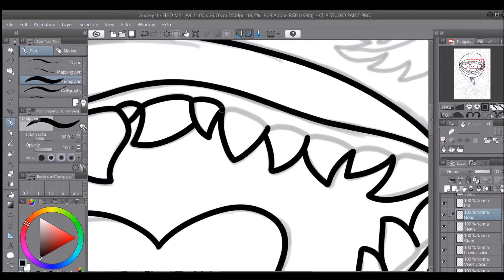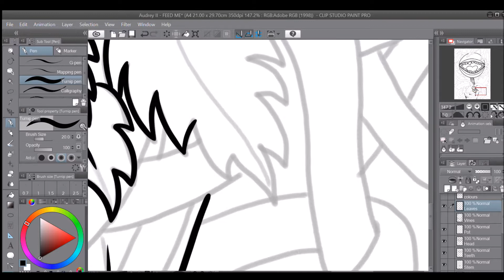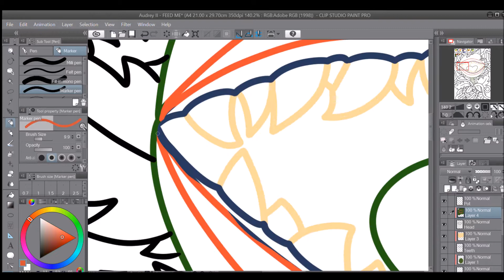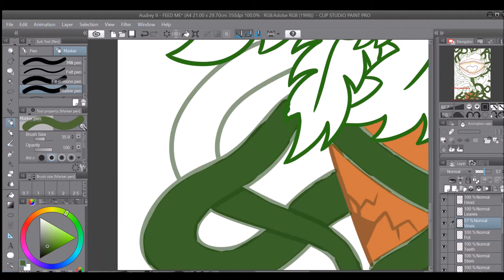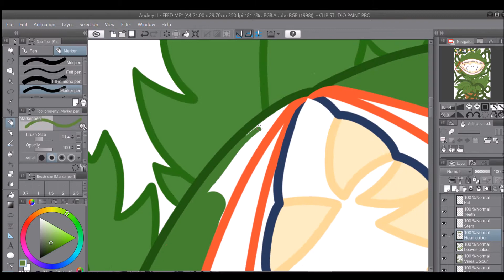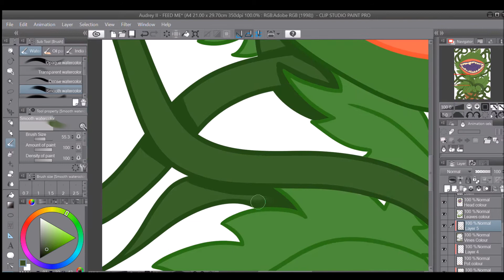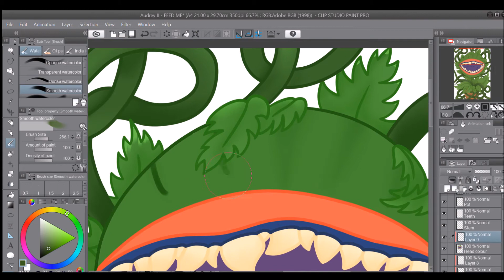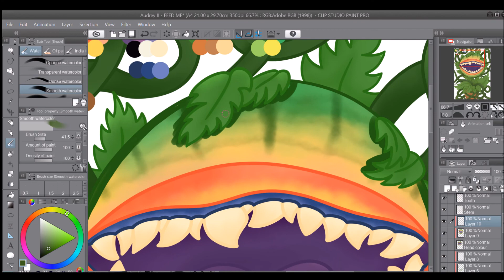☆ [ SPEED PAINT ] Audrey II -FEED ME- (Little Shop of Horrors) ☆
Speed paint of my new Little Shop of Horrors print! This was actually a lot of fun to do, and will be available to purchase after I finish attending the conventions for the year!

Etsy Store ☆
Instagram ☆ @abracafrickyou
Tumblr ☆ abracafrickyou
Twitter ☆ @abracafrickyou

All music in this video is from the Little Shop of Horrors Original Motion Picture Soundtrack!
0:00 - 2:25 ☆ Grow for Me
2:26 - 5:52 ☆ Feed Me (Git It)
5:53 - 10:13 ☆ Mean Green Mother From Outer Space

- FAQ -

A. I use Clip Studio Paint PRO for the majority of my artwork and occasionally use Adobe Photoshop CC for small details such as curved text!

Q. What brushes did you use in this video?
A. I used the default brushes that come from CSP! For the lineart I used the Turnip Pen brush, for the base colour I used the Marker Pen brush, and for the details and shading I used the Smooth Watercolour brush and the Running Edge Watercolour brush!

A. I use a Cintiq 13hd Pen&Touch for all of my digital art!

Q. What do you use to record/edit your videos?
A. I use the built in Games Mode recorder that comes with Windows 10 to screen record and use Windows Movie Maker to edit!